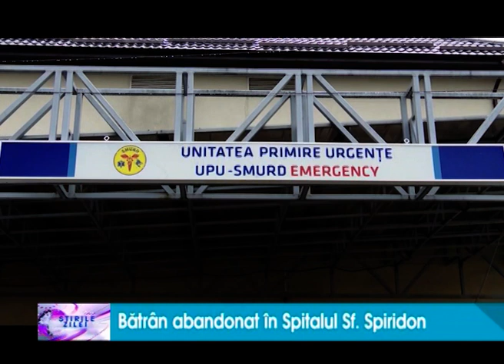Batran abandonat in Spitalul Sfantul Spiridon